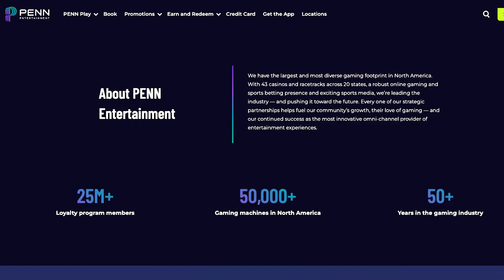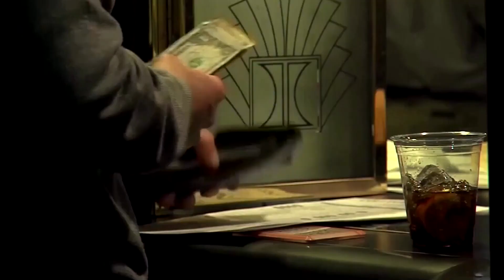Penn shares soar after ESPN online betting deal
Walt Disney's ESPN and casino-owner Penn Entertainment have agreed to jointly launch a sports betting business under the brand ESPN Bet, the two companies said.